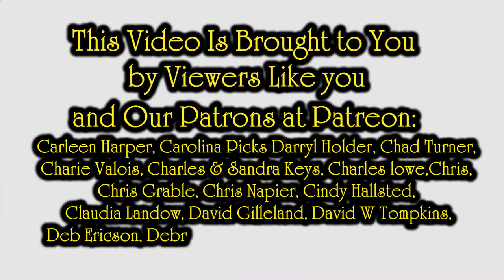Top 5 Proven Ways To Increase Your Sales NOW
We have a second channel that will be cover making money from arts and crafts for those interested. There will be a lot of How To videos as well.

Some of the Mailing Supplies We Use:
2" Table Top Tape Dispenser
2” Tape For Dispenser Above
6" X 9" poly mailing bags
10” X 14” & Larger Poly Mailing Bags